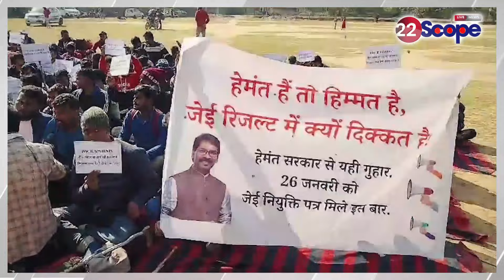2022 में पेपर लीक, 23 में परीक्षा रद, फिर परीक्षा के बाद रिजल्ट को ले आंदोलन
2022 में पेपर लीक, 23 में परीक्षा रद, फिर परीक्षा के बाद रिजल्ट को ले आंदोलन
About Channel:
22Scope is a leading digital media platform of Jharkhand & Bihar. We are highly reliable and most trusted for political news, sports news, educational news, etc.

22Scope Live TV | 22 Scope | Hindi News | 22 Scope लाइव

CHANNEL AVAILABLE
JIO TV SETTOP BOX Channel No - 1475
VI
ROCK TV